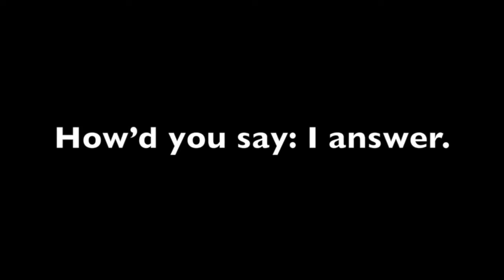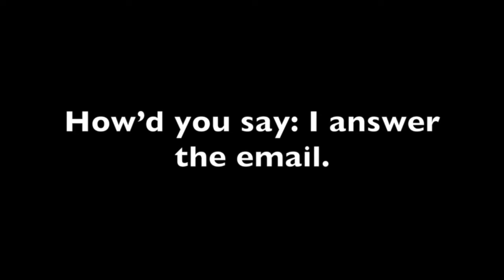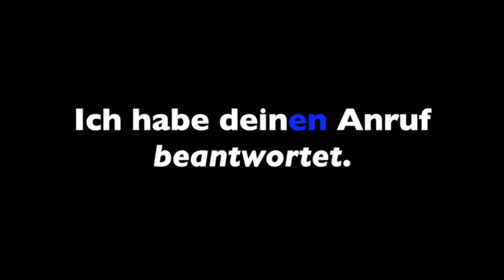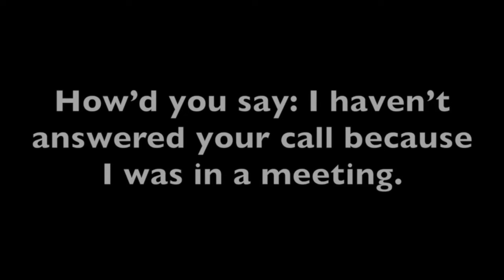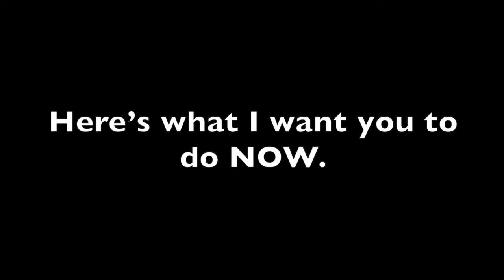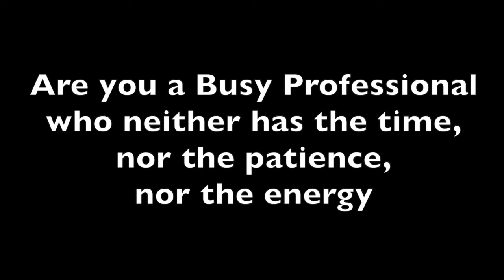Learn to Speak German Confidently in 10 Minutes a Day - Verb: beantworten (to answer)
NO TIME TO LEARN GERMAN?
and get my FREE German podcast course that will help you boost your confidence in speaking in less than 3 months spending just 10 minutes a day while commuting to work.